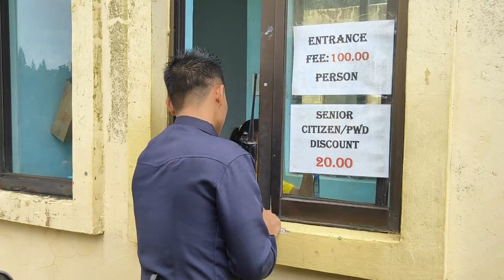Experience Fantasy World (Lemery, Batangas) | Vlog 003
On our last day in Batangas, we checked out Fantasy World which is famous for its abandoned castles. The kids loved it! And before we went home, we made sure to eat Lomi, the pride of Laurel, Batangas.